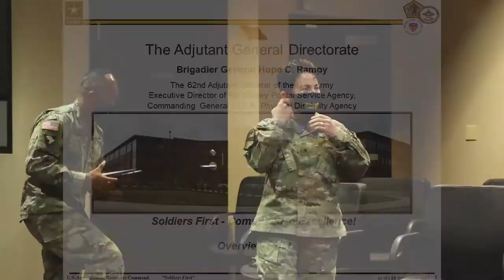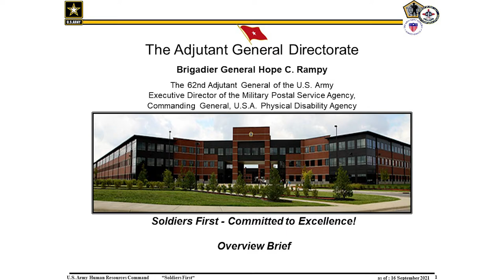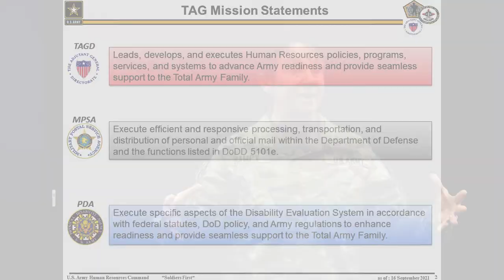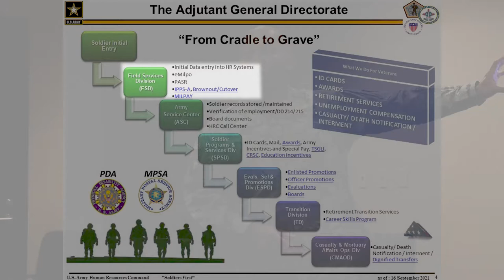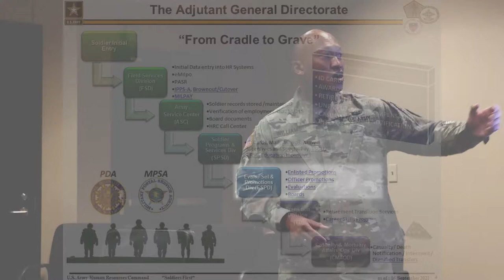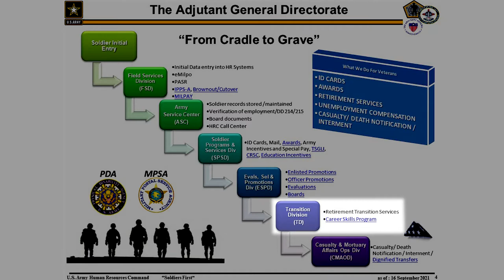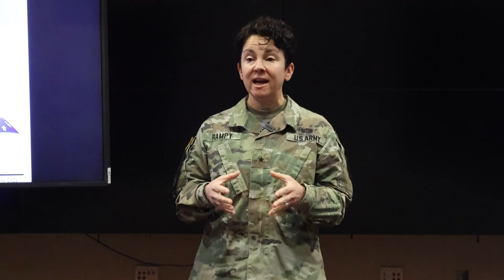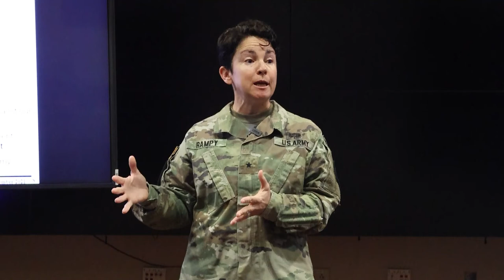The Adjutant General of the U.S. Army Explains the Capabilities of TAG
The Adjutant General of the U.S. Army, Brigadier General Hope C. Rampy, discusses the capabilities of TAG and how it helps to make a better environment for our troops and their careers.